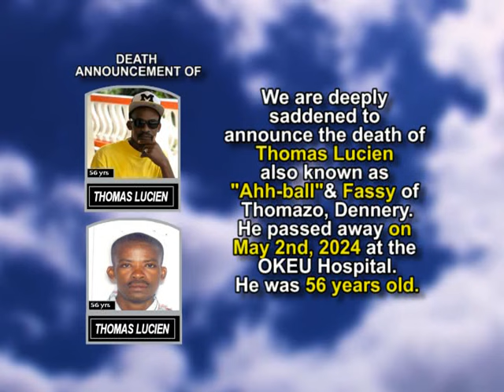Thomas Lucien short